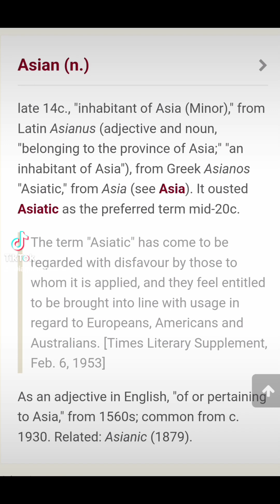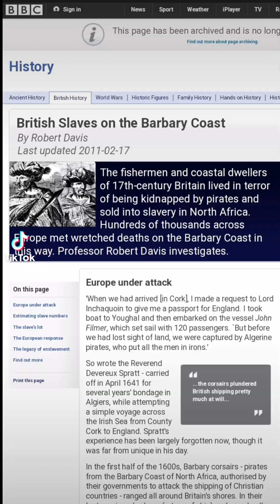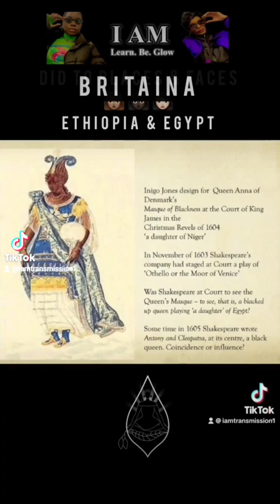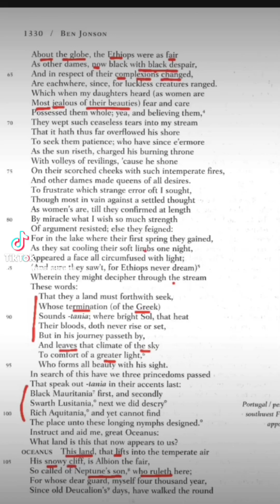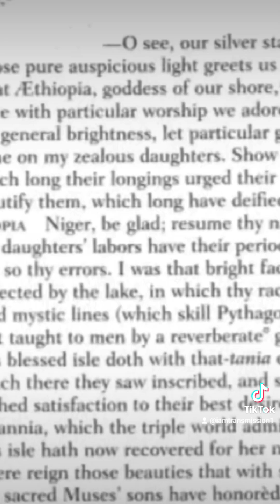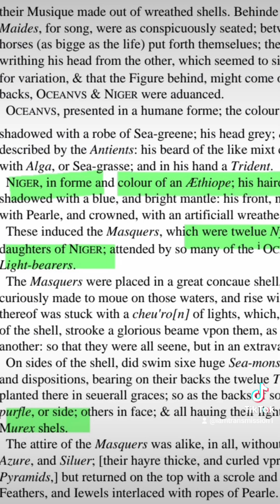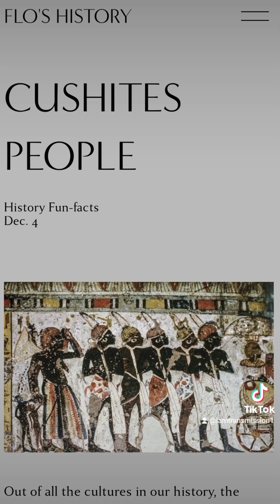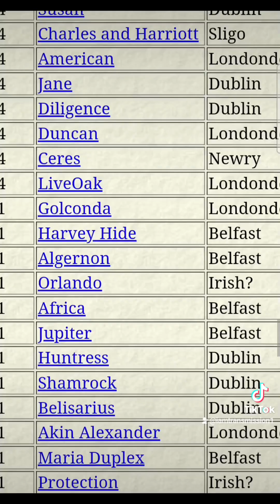The Truth About Cush?